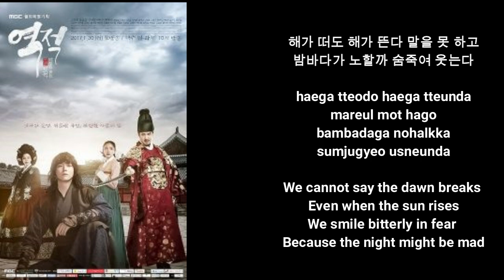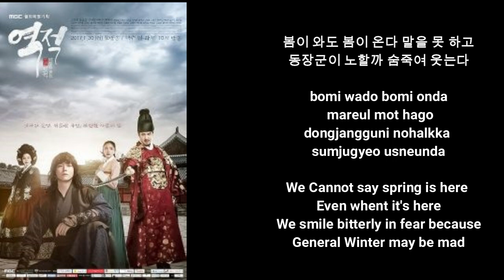Spring In Ikhwari by Kim Sang Joong (Rebel Ost part 7)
(Rebek Ost Part 7) Spring in Ikhwari